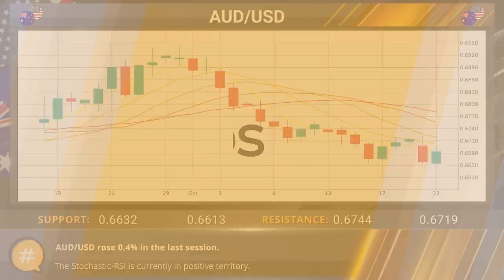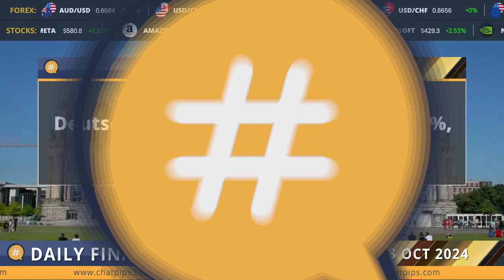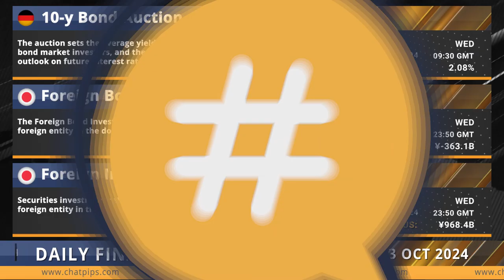ChatPips Daily financial news 23 10 2024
Stocks down, US yields higher